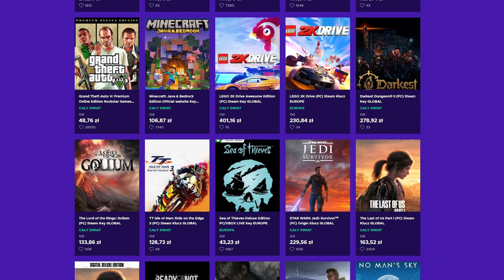GTA 6 powinno dać szanse starym znajomym z Vice City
Kocham Gry, a Ty? GTA 6 powinno dać szanse starym znajomym z Vice City

🖥 Mój PC:
- Kingston Pamięć DDR5 Fury Beast Black 32GB(4*8GB)/5600 CL40
- 2x ASUS VX24AH